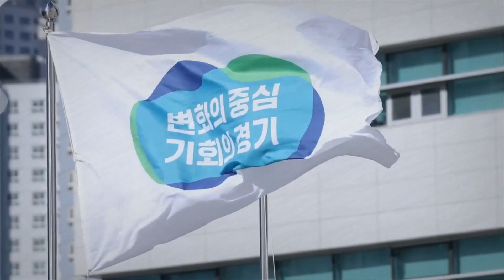남양주시와부농협 지역내소외계층 위해 고구마300kg기부 경기국민의소리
남양주시 와부농협(조합장 박만순)은 지난 7일 지역 내 소외계층에게 전달해 달라며 직접 재배하고 수확한 겨울철 대표 간식 고구마 300kg(100만 원 상당)을 와부읍 지역사회보장협의체에 기부했습니다.

이날 전달된 고구마는 어려운 이웃들이 따뜻한 겨울을 날 수 있도록 와부읍 지역사회보장협의체를 통해 관내 한파 취약계층 60가구에 가가호호에 전달됐습니다.

와부농협 조합장은 “지역 내 어려운 이웃들이 추운 겨울 맛있는 고구마를 드시고 조금이나마 따뜻한 정을 느끼시길 바라는 마음에서 나눔을 결정했다”라며 “앞으로도 지속적인 봉사와 나눔 실천으로 행복한 지역사회를 만드는 데 앞장서겠다”라고 말했습니다.

조성기 와부조안행정복지센터장은 “지역 내 어려운 이웃을 위한 지속적인 나눔을 실천해주시는 와부농협에 깊이 감사드린다”라며 “앞으로도 소외된 이웃들에 대한 지속적인 관심과 나눔 문화 확산에 힘을 보태주시길 부탁드린다”라고 전했습니다.